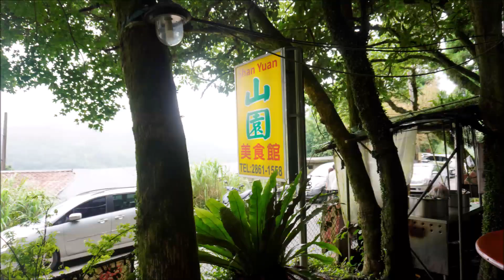山園美食館 竹子湖黑森林，原始自然森林的仙境感。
deming510526.pixnet.net
Insta360全景運動相機 ＆手機拍攝｜Insta360×3 360‘全景鏡頭運動相機